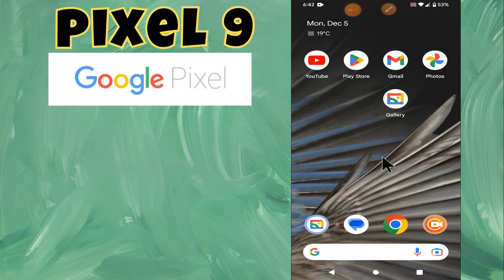Google Pixel 9 notification dot on app icon || How to set notification dot